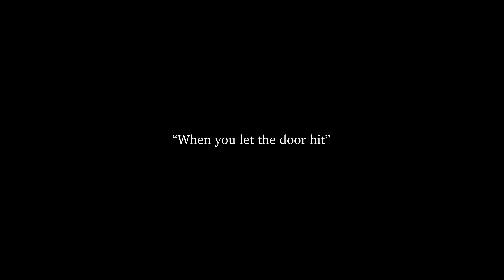Do you know the phrase "Don't let the door hit you on your way out"?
I showed it few people, most did not understand the joke... Hopefully you guys will! lol